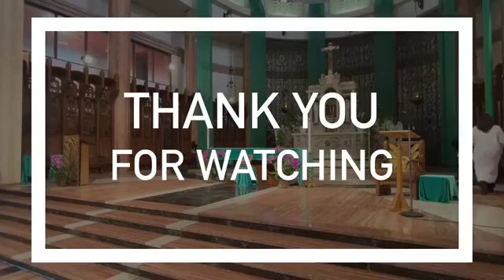XXI SUNDAY IN OT YEAR B